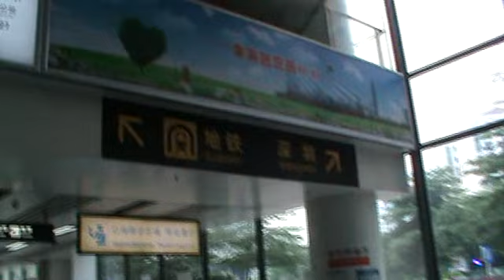Shen Zen China